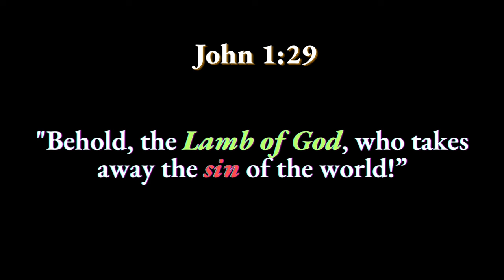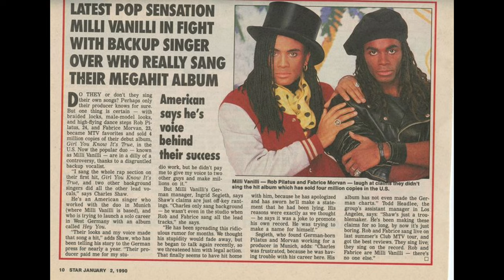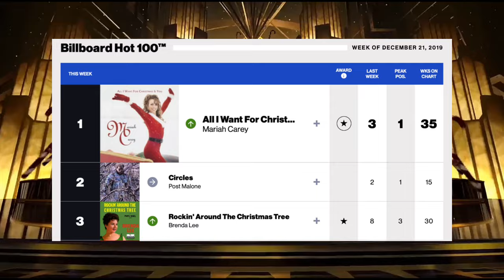Is Mariah Carey the Queen of Christmas?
Mariah Carey is one of the highest selling artist in music history. Here's why I think she's considered the queen of Christmas and is so popular around the Holiday season!